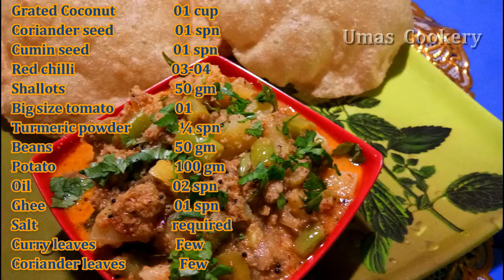சட்டுனு 10 நிமிசத்துல ஒரு குருமா வேணுமா , இதை ட்ரை பண்ணுங்க / Potato beans Sagu recipe in tamil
How to Make Potato Beans Saagu in tamil

Ingredients

Shallots                                 50 gm
Big size tomato                    01
Turmeric powder                 ¼ spn
Beans                                     50 gm